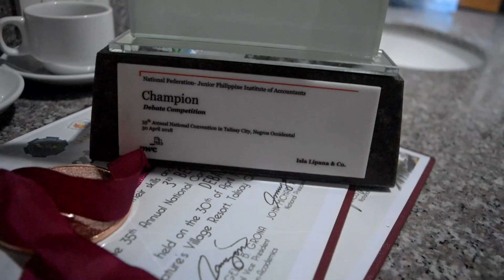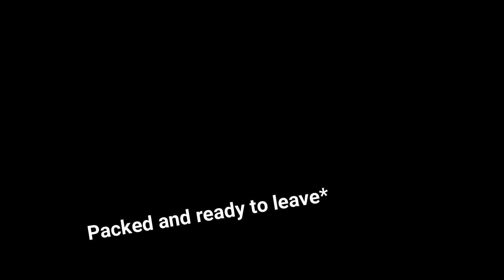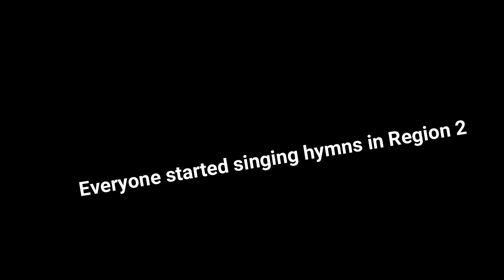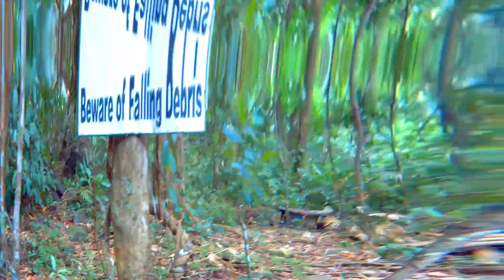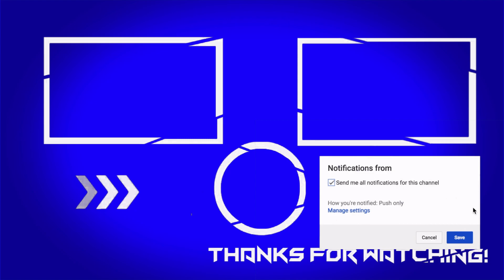AWESOME PLACES IN BACOLOD!!! | Mt. Kanlaon Falls & Campoestohan BACOLOD Philippines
Bacolod Vlog 2/2

Made a cinematic video vlog during our travel in bacolod city, trekking in Mt Kanlaon Falls and Campoestohan with its giant dinosaurs.

Hi! I'm Alec and welcome to my video Chronicles, I make dope vlogs on a weekly basis. The concept is to capture memories or try to eliminate life's redundancy by doing unique crazy stuff every single vlog.

Thumbnail: m a k i b o y 2013